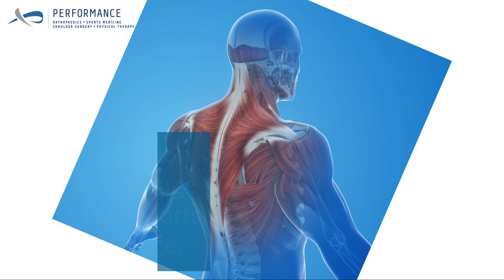The Effects of Stress on Your Athletic Performance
Dr. Milan Digiulio, founder of Performance Orthopaedic Surgery & Sports Medicine, discusses how stress can affect athletic performance.